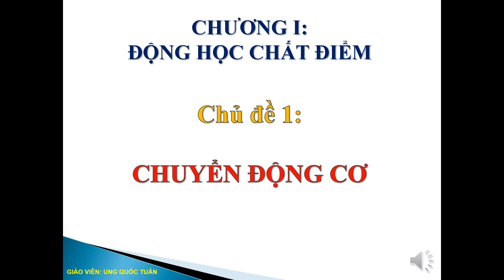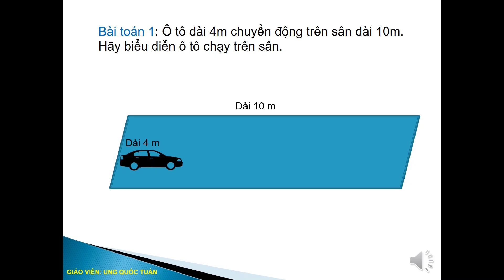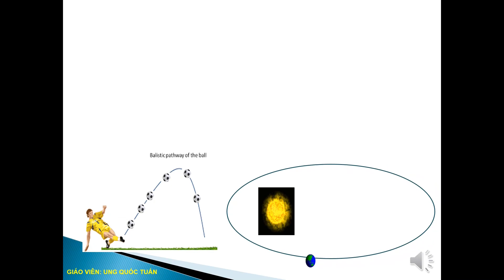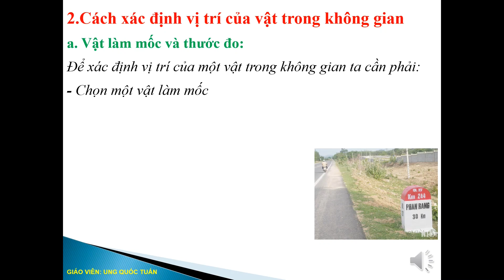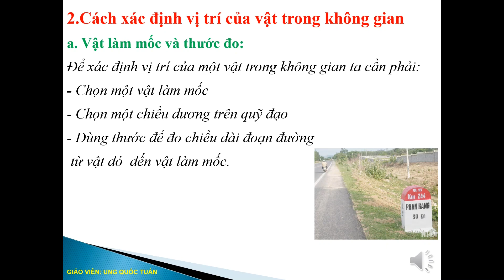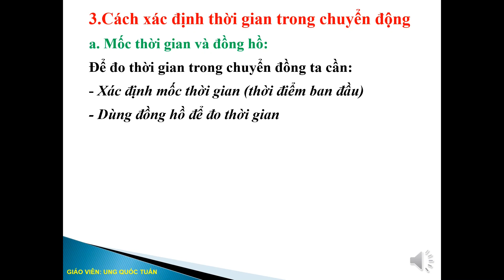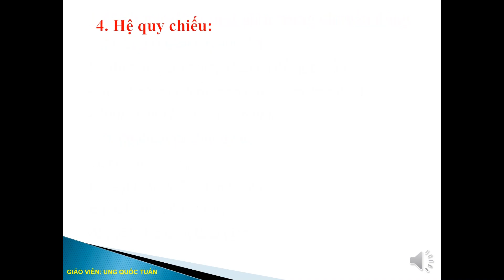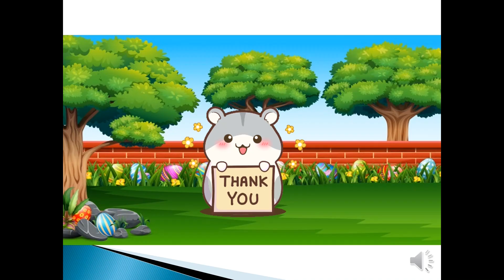Bài 1 Chuyển động cơ